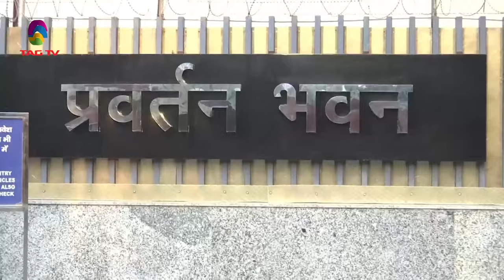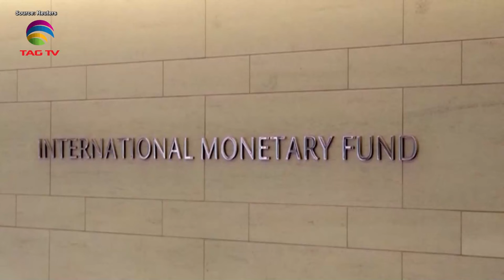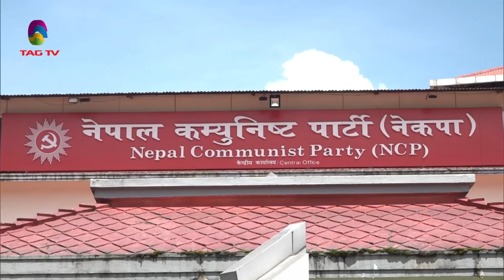SOUTH ASIAN NEWSLINE,APRIL 16, 2024